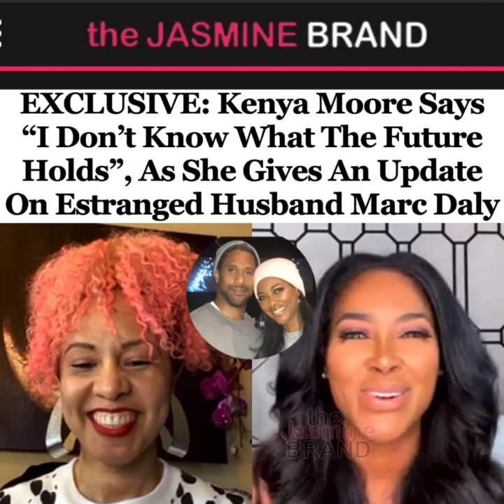Kenya Moore Reveals Status Of Marriage To Marc Daly